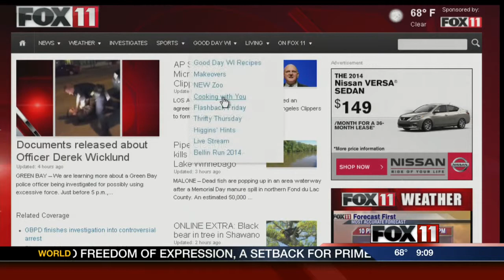Black bear in tree in downtown Shawano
A black bear wandered through downtown Shawano Thursday, eventually stopping in one homeowner's tree for the afternoon. Kelly Schlicht has the story.